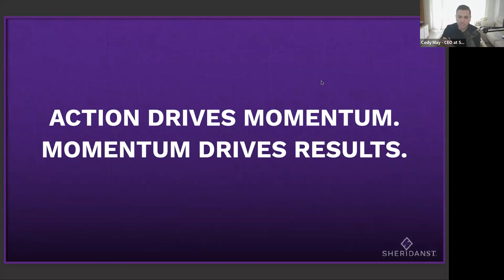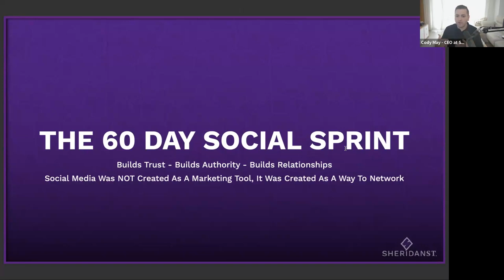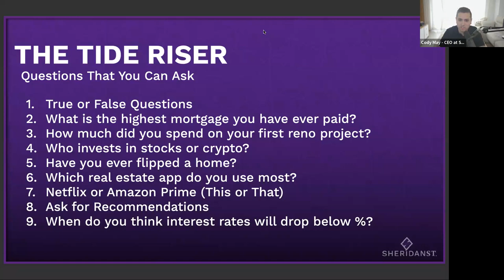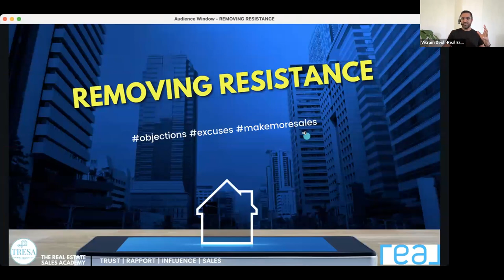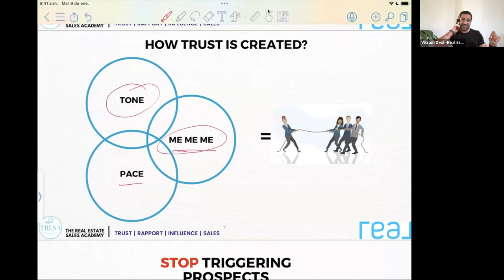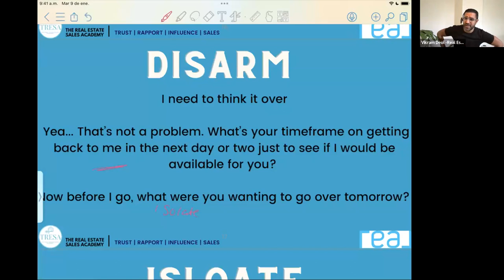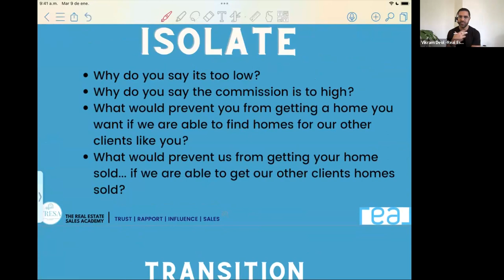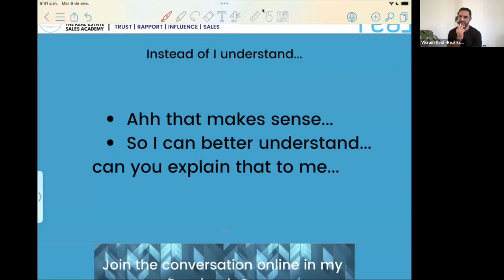7 Figure Lead & Conversion for Real Estate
Cody and Vikram hosted a training session to provide real estate agents with tactics on generating free leads through social media and converting those leads to clients.

Key Takeaways:
Use your personal Facebook profile to build relationships and generate free leads by consistently posting valuable content, asking engaging questions, and sparking conversations.
Record calls to review and improve your skills in areas like tonality, pacing, curiosity, empathy, and objection handling.
Follow the DIS framework: Disarm objections by acknowledging them, Isolate the root of objections through probing questions, then Solve objections with personalized stories and perspectives.
Mindset is key - believe your consistent actions will drive results over time through momentum.
Topics:
Leveraging Facebook to Generate Free Leads
Add 20-30 new connections daily to expand your network and increase visibility.
Post valuable content consistently, not just listings. Share your knowledge and tell your story.
Ask engaging questions to spark comments and prime the Facebook algorithm.
Use a "post to DM to CRM" strategy - give value publicly to earn the right to have private conversations.
Make personalized asks in 1 of every 5 posts to convert followers to leads.
Converting Leads to Clients
Clients don't feel safe due to lack of validation or confidence in you. Build trust through tonality, pacing, curiosity.
Use tone intentionally, don't just be enthusiastic. Tone sets the intention.
Ask questions based on what prospects say. Listen instead of telling.
Follow the DIS framework - Disarm objections, Isolate the root cause, Solve with stories and perspectives.
Next Steps:
Use the 60-day social sprint template to create valuable social content.
Practice objection handling frameworks. Record calls to review and improve tonality, pacing, curiosity.
Share call reviews and insights with a coach or accountability partner.
Focus on mindset and believing your consistent actions will drive results through momentum.

P.S. Whenever you're ready... Here are 5 ways we can help!

1. Test Drive The Sheridan St. Appointment Engine for $1... Get 3 Live Transfers & Experience How Our Inside Sales Agents Are Able To Convert Leads To Live Transfers

2. FREE PROFITABLE ADS TRAINING: Learn more about how top performing agents and teams run ads in order to generate leads that convert into deals faster

3. GET YOUR APPOINTMENT ENGINE SCORE: We have had the opportunity to speak with top performing teams across the country about how they set appointments. We created a free tool that will show you how your appointment setting compares to other top agents/teams

4. GET BOOKED APPOINTMENTS, LIVE TRANSFERS & IN PERSON SHOWINGS (GUARANTEED): Learn about how top performing teams and agents are implementing our Dedicated Appointment Engine in order to experience massive growth in their businesses

5. SUBSCRIBE TO THE RE AGENT PODCAST: We interview some of the top producing agents from across the country to learn more about their wins, losses, lessons and stories to help you win in your local market today